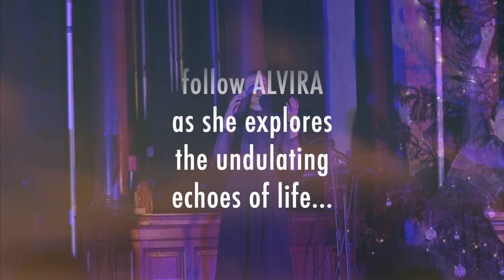Echo - trailer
Some moments from 'echo'.

Written and composed by ALVIRA with excerpts from the work of Dorian van Braam (the elder) and William Shakespeare.

This video features dancers Jo Elisabeth and Josephine McGrail.

Programme note:
Our life journey of discovery is like that of an echo resonating throughout the vast halls of existence. It bounces away from us only to return; but it does so changed by experience. This work, inspired by a poem written by ALVIRA’s late father Dorian van Braam, explores the sounds, sentiments and movements of the echo through music, spoken word and dance.